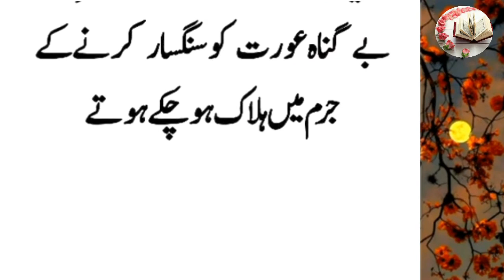khawand 2 Saal Bad Ghar aya to Biwi Hamila thi | Biwi ne Qamam kha kar kaha Bacha Tera hay